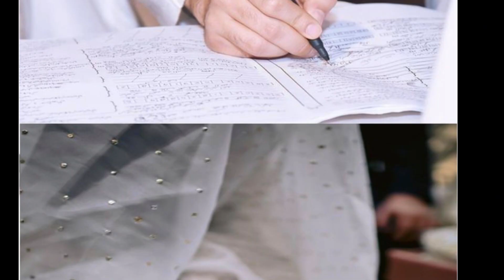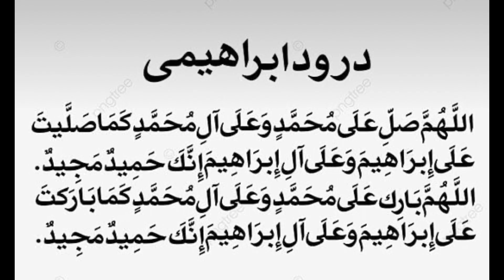8 9 10 zillhaja ka wazifa|Zillhaja ki 8 9 10 ka wazifa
اللہ

محمد

madina

صحیح مسلم

صحیح بخاری

iman

8 9 10 zillhaja ka wazifa

Zillhaja ki 8 9 10 ka wazifa

islamic video

powerful wazifa for problems

pray for money

powerful dua to become rich

rohani ilaj aur istikhara madani channel

ladki ki shadi ka wazifa

tasbeeh khana

aulad ka wazifa in urdu